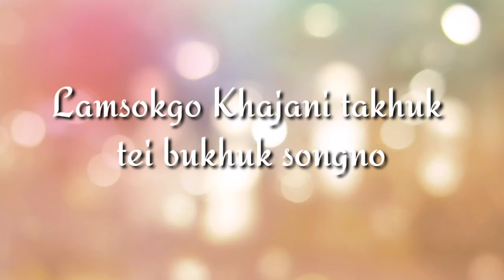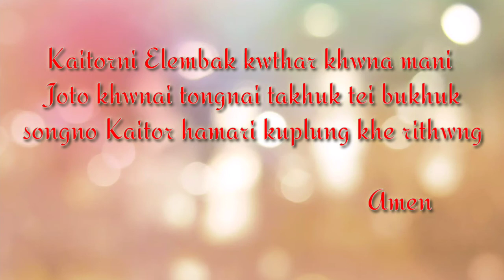Jisuni Sakni Borok || Kwthar Bible Ni Srwng Mung Kokthairok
Hambai joto nai tongnai takhuk tei bukhuk songno tei jisu khristoni mung bai chibai yapharo..

Norok ni bwskang go ang tei bo Bible ni tebo kok kahan kahm swrwng mung kok thairok saui khwna rwna chatok nai